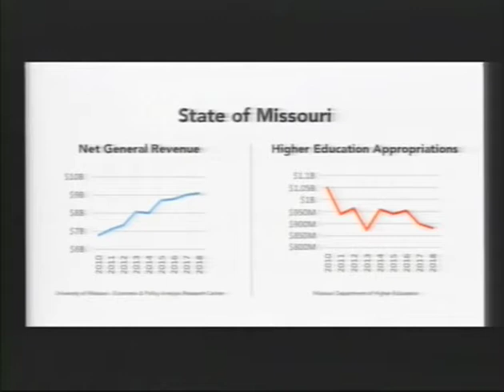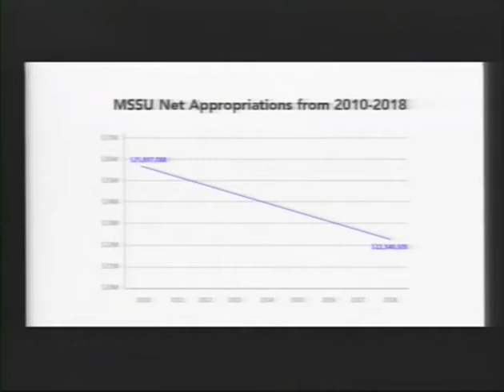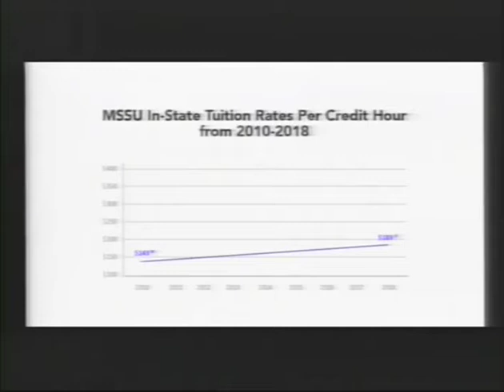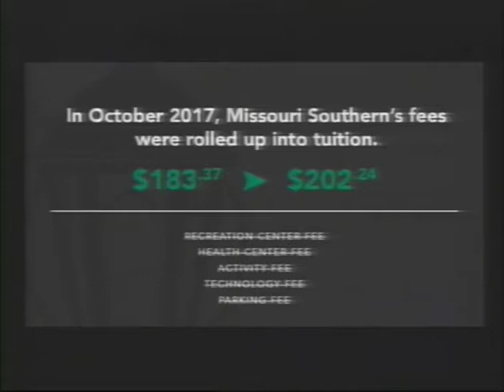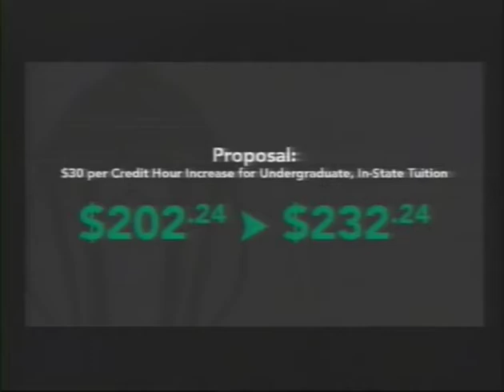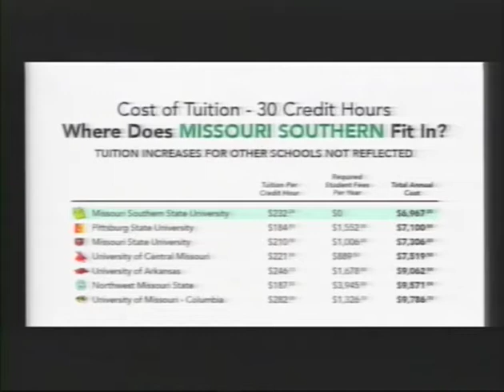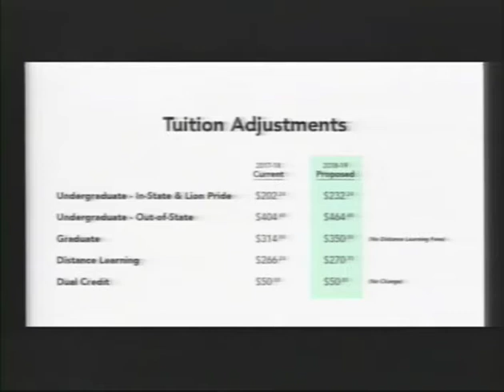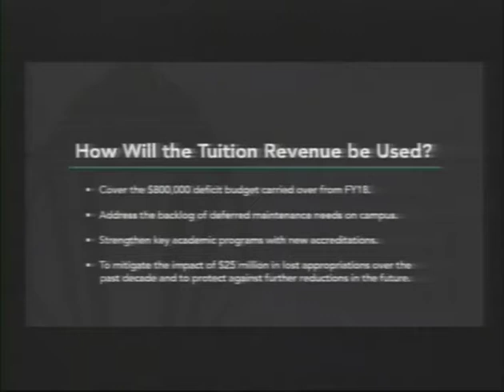MSSU Board of Governors April 25, 2018